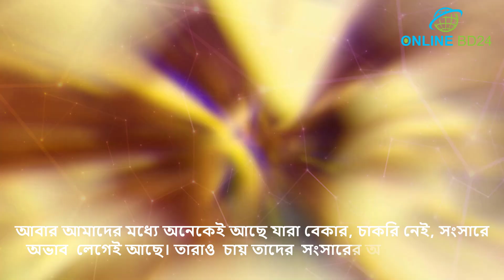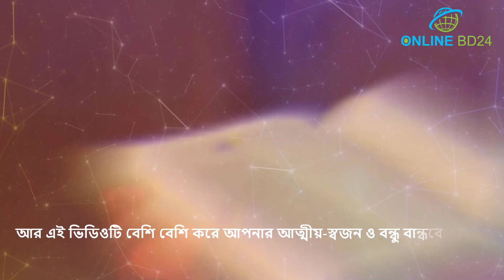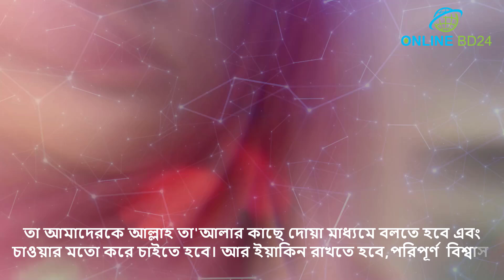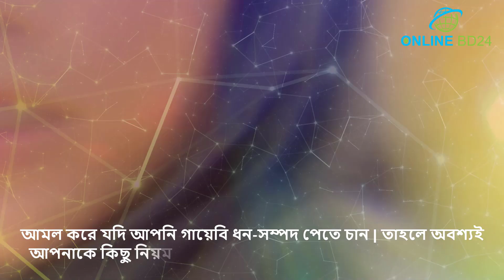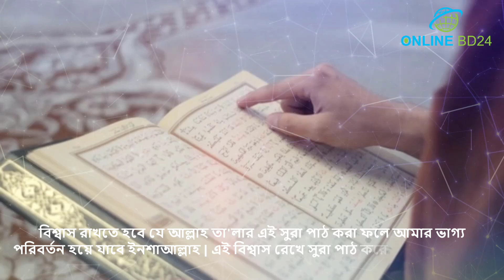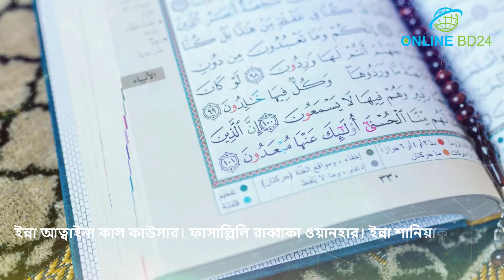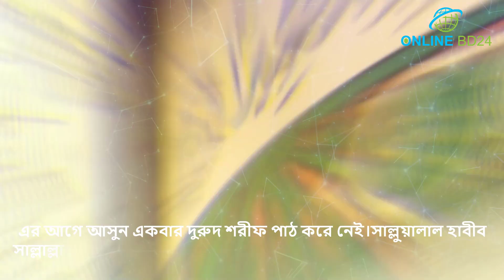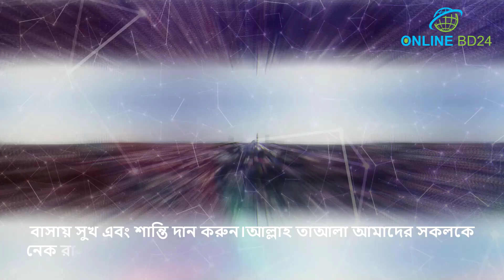রাত ১২ টার পর সুরা ইখলাস এইভাবে পড়ুন আল্লাহ নিজেই কোটিপতি বানিয়ে দিবে | আলোর পথ alor poth all video